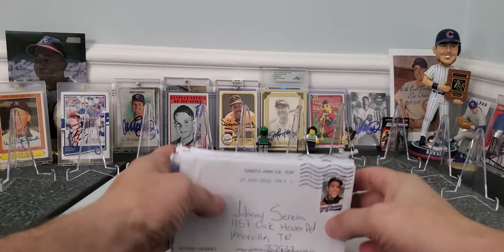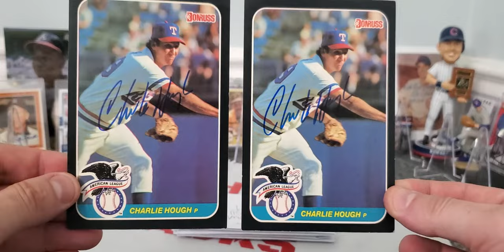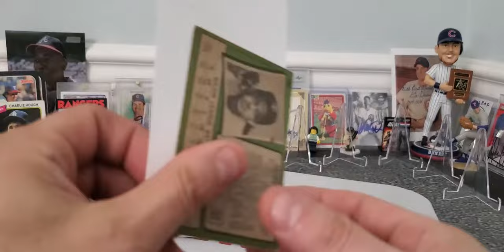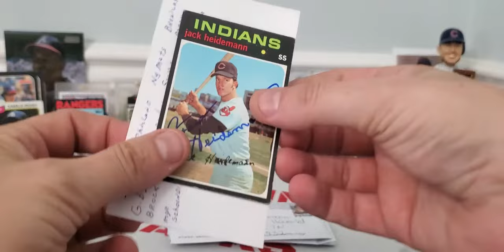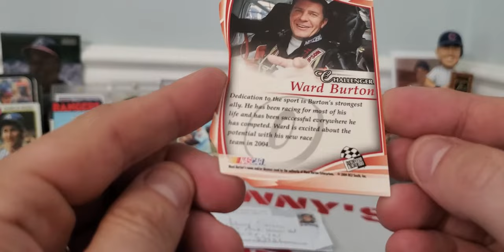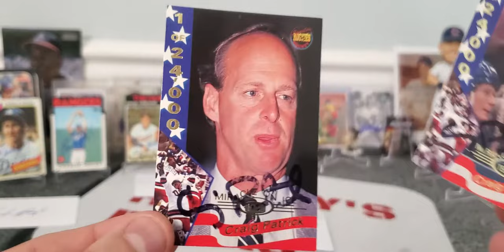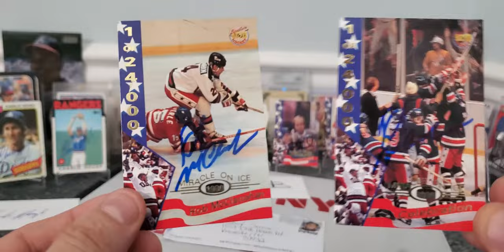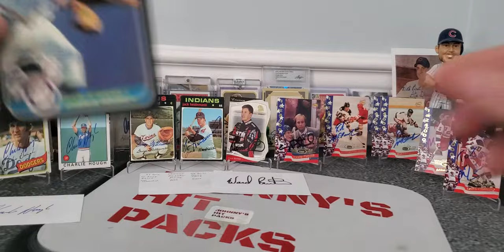TTM Autographs 8 returns, with some ice Miracles